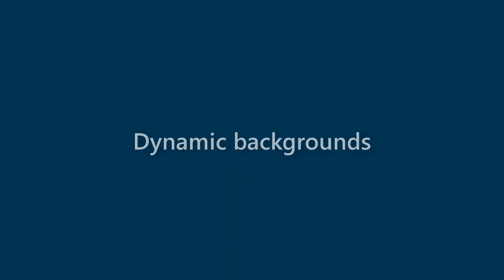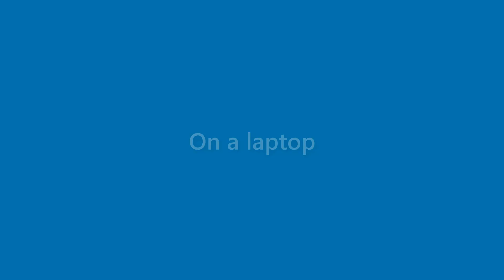Arya Cantrell - appearance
Name Look - Arya Cantrell - appearance. In this video we present "Arya Cantrell" name look and feel in various scenarios.
This video will cover:
How does "Arya Cantrell" look as a personal letterhead?
How does "Arya Cantrell" look on a business card?
How does "Arya Cantrell" look on a computer/laptop screen?
How does "Arya Cantrell" look with different background colors?
How does "Arya Cantrell" look with various fonts?